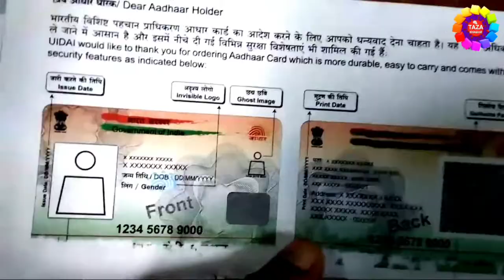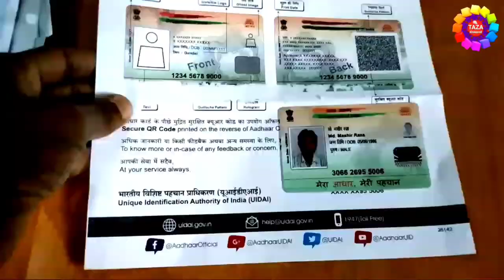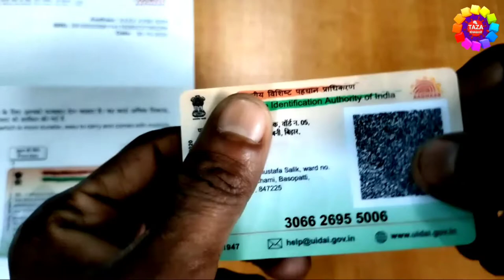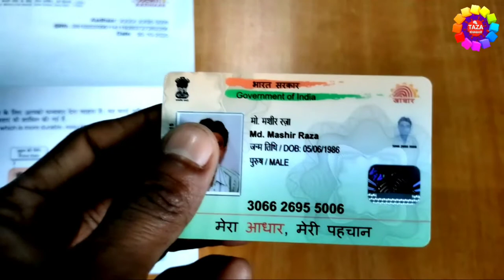PVC Aadhar Card Unboxing - UIDAI Plastic Aadhar Card | pvc aadhar card first look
pvc aadhar card uidai ki new servicehai jisme ghar bethe pvc aadhar card online order kar sakte hai aur by post pvc aadhar card ghar aa jayega.
pvc aadhar card unboxing plastic aadhar card first look pvc aadhar card new design
pvc aadhar card unboxing,olastic aadhar card firstlook,pvc aadhar card new design,
dosto aaj ki iss video me aadhar pvc card unboxing karne waala hu video ko ant tak jarur dekhye

tags for reference: pvc aadhar card unboxing,pvc aadhar card,pvc aadhar card size,pvc aadhar card online order,aadhar card kaise nikale,original aadhar card kaise mangaye,aadhar card ko online kaise mangaye,aadhar card dak dwara kaise mangaye,plastic aadhar card unboxing,pvc plastic aadhar card print,pvc plastic aadhar card online kaise apply kare,pvc plastic aadhar card mobile se kaise order kare,pvc plastic aadhar card online kaise apply kare laptop se,pvc aadhar card,pvc aadhae,pvc,plastic aadhar card online kaise order kare,plastic aadhar card online kaise order kiya jata hai mobile se,pvc aadhar card online kaise order kiya jata hai,pvc aadhar kya hai,pvc aadhar card online kaise apply kiya jata hai,zoom,zoom channel,taza khabar,Taza khabar,engineer raza,Engineer raza.Taza khabar channel,taza khabar channel